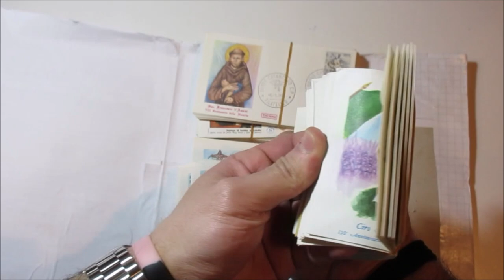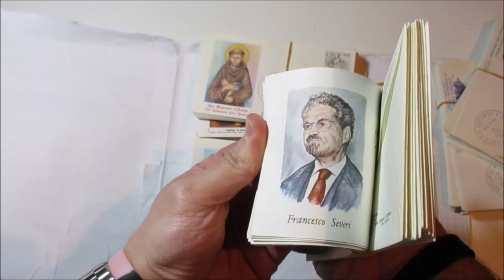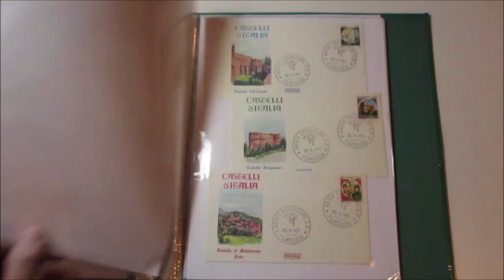Asta 45 - Lotto 872 - Italia Repubblica - 1976/1983 - Lotto di FDC Cavallino e Roma del periodo.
Italia Repubblica - 1976/1983 - Lotto di FDC Cavallino e Roma del periodo, per un totale di circa 400 buste. Unificato circa € 2000. Per visionare l'asta online clicca qui